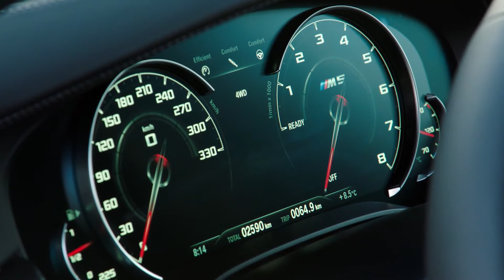The BMW M5 Competition Interior Design in Ascari, Spain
Moving inside the new BMW M5 Competition, black seat belts with an understated striped pattern in BMW M GmbH colours and floor mats with model-specific piping plus an "M5" logo provide the finishing touches to an interior oozing high-class sports car presence. Another distinctive identifier is the "M Competition" graphic that appears in the instrument cluster to greet the driver as it is starting up.